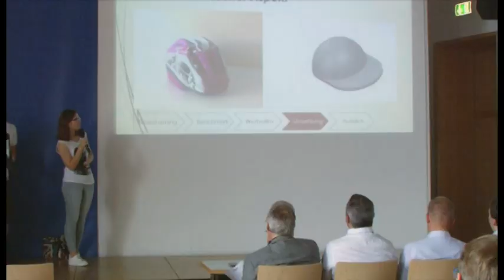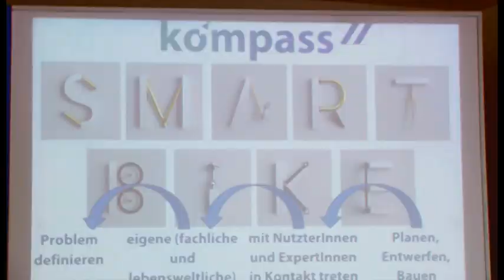„Smart Bike“ an der Hochschule Mannheim zum Jubiläum 200 Jahre Fahrrad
Studierende der Elektrotechnik treffen an der Hochschule Mannheim auf angehende Kommunikationsdesigner, künftige Informatiker auf Sozialpädagogen in spe. Beim Kompass Projekt lernen sie, interdisziplinär zu denken und eine gemeinsame Aufgabe zu lösen. Bereits zum vierten Mal traten heterogene Teams aus verschiedenen Fachrichtungen an, um gemeinsam eine Aufgabe zu lösen und voneinander zu lernen: „Smart Bike“, so das Motto im Jahr des 200. Fahrradjubiläums.